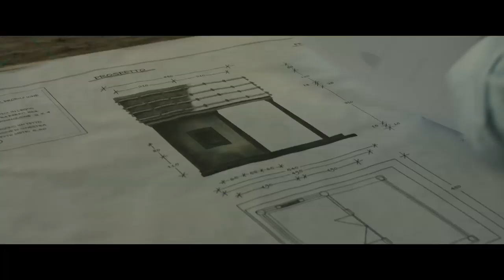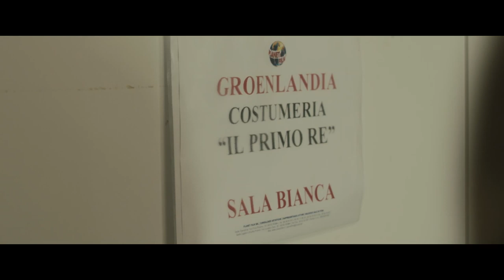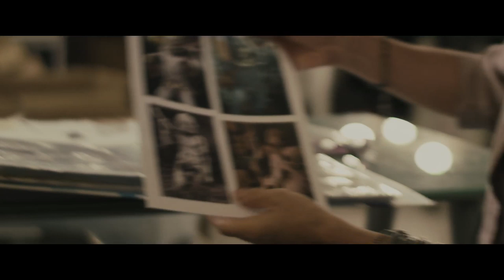IL PRIMO RE di Matteo Rovere | Making of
Ludovico Di Martino dirige il backstage de Il Primo Re.